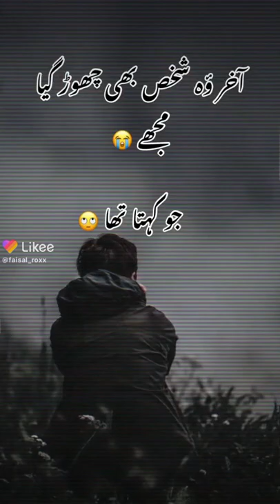February 22, 2022